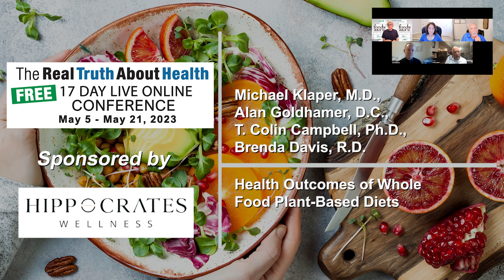Health Outcomes of Whole Food Plant-Based Diets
In this enlightening conversation, renowned health experts share their insights on the significance of a whole-food plant-based diet and the natural synergistic benefits of carotenoids found in various foods. The panel underscores the limitations of relying solely on supplements and highlights the remarkable health outcomes witnessed in individuals adhering to a nutritious, plant-based lifestyle. They emphasize the vitality and enhanced quality of life that such diets confer, potentially paving the way for a future with less sickness and disability.

00:00 Reflection on the Beta-Carotene Study and The Start of Supplement Business
01:22 Discussion about Business Growth and Legislation Changes
01:43 Commentary on Supplement Reliance
02:00 Health Outcomes of Whole Food Plant-Based Diets
03:40 Further Exploration of Plant-Based Diet Benefits
05:36 Promoting Sustainable Lifestyle Changes